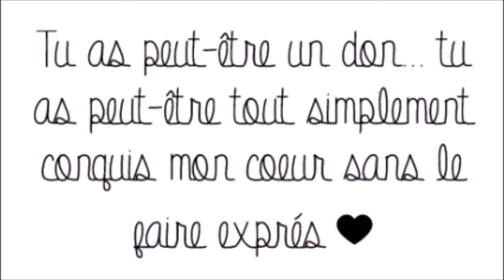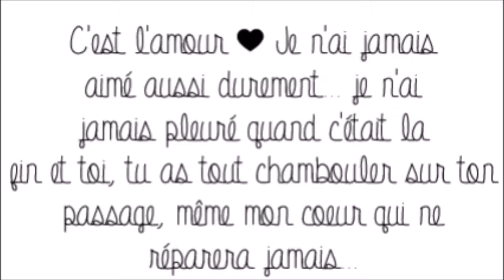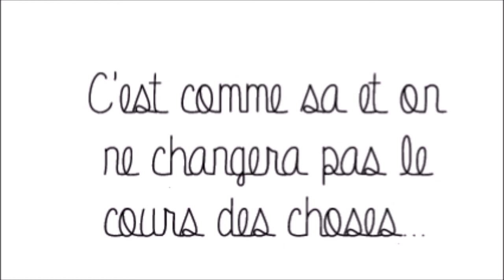So Cold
Coucou ! Encore une vidéo musicale sur Québec je le sais mais je n'arrive pas à vider mon coeur du chagrin que j'ai à ne plus être sur son dos. C'était cet été, ma monitrice m'a demandé de le seller pour une balade et je l'avais en quart à cette période. Elle m'a dit que c'était la fin, la juste fin... que j'étais trop grande et que je devais passer sur de plus grands... mes yeux se sont remplis d'eau et je me suis mise à pleurer en le voyant s'éloigner en balade avec une petite sur son dos en me disant que ce serait le dernier souvenir que je verrais de lui...
Respect sur le montage qui a prit 2h30 et respect sur les vidéos ou je monte...

Merci beaucoup ♥